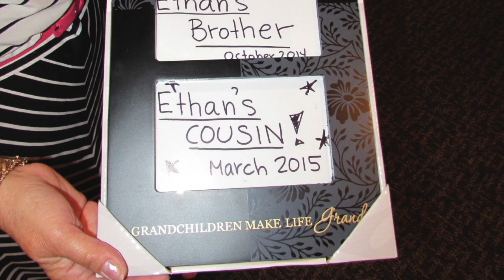Cara & Marc's Latest Project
We're proud to present a little something we've been working on for 13 weeks...